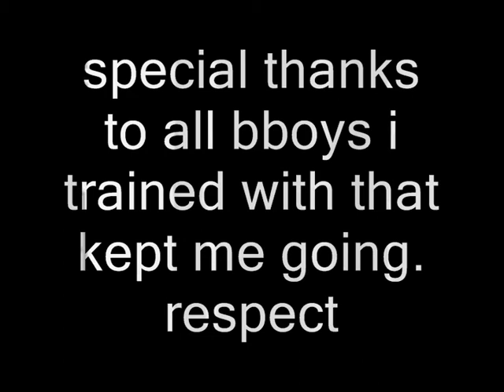bboy hollow from malta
this is my first trailer...it doesnt involve everything i do in bboying but there's always a start ^^ . respect to all bboys especially s.o.e crew.